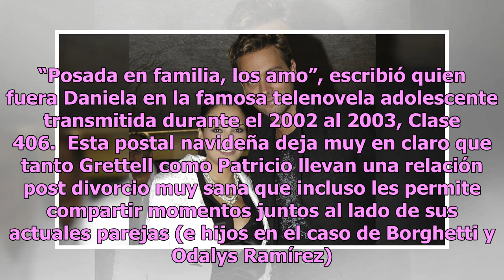Grettell Valdez y Patricio Borgetti se dejan ver juntos de nuevo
Grettell Valdez y Patricio Borghetti se casaron en el 2004, tuvieron a su hijo Santino y luego se separaron tras 6 años de matrimonio. A pesar de eso están juntos de nuevo: se reunieron en familia pero con sus respectivas parejas e hijos para celebrar una posada navideña. Grettell aprovechó las fies...